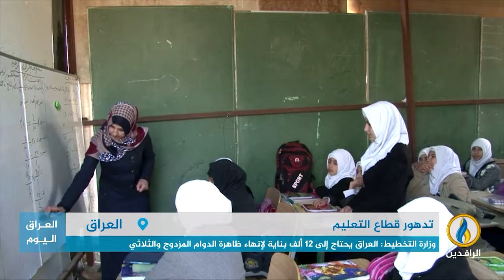تقرير | وزارة التربية بالعراق: مليون و200ألف تلميذ جدد مقبلون على الدراسة وأزمة الأبنية مازالت قائمة